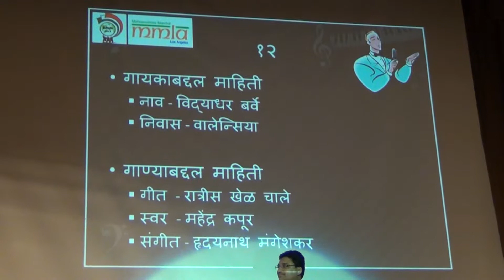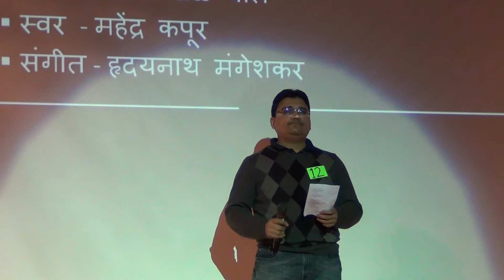MMLA SaReGaMa 2013-Vidhyadhar Barve